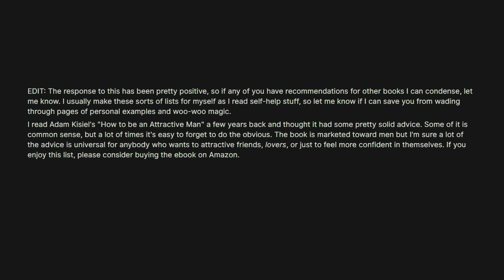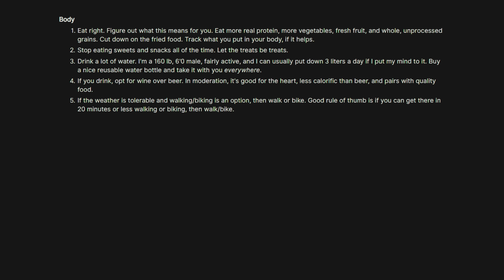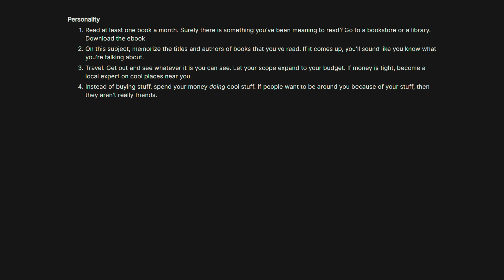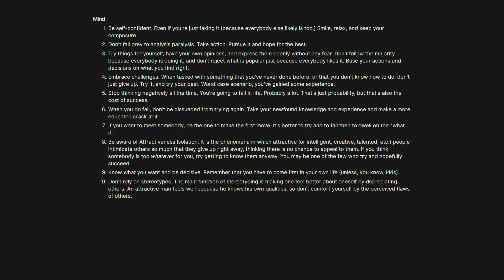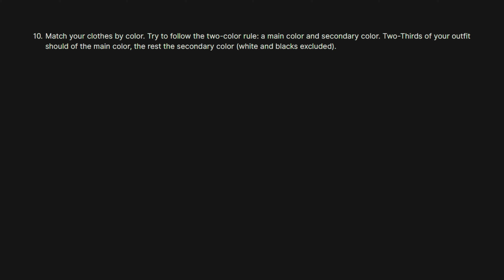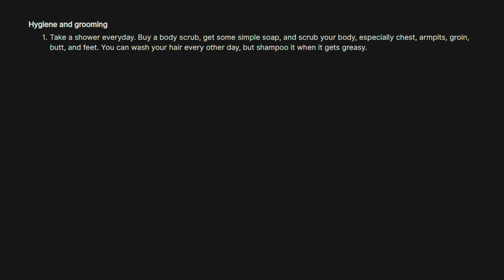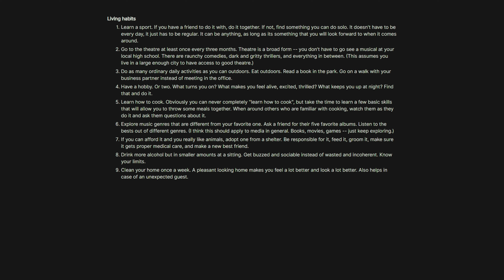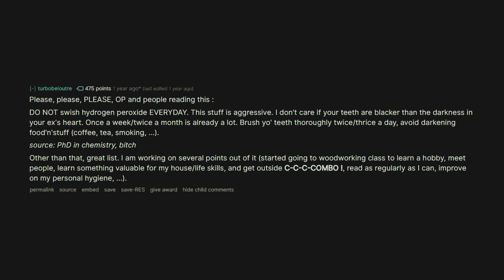How to Be an Attractive Man. (r/selfimprovement | Reddit Top Posts)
This Reddit post on /r/selfimprovement has some really good advice on how to be a more attractive man. Being attractive is not only about looks, it's a skillset you can get good at. These are the thoughts of the people of the /r/selfimprovement subreddit. Readdit stories are great. Another great valuable self improvement Reddit post form /r/selfimprovement.

Want to read and discuss more? Here's the link to the original Reddit post on the /r/selfimprovment subreddit.
"TL;DR: How to be An Attractive Man"

Share your own stories, tips, and ideas in the comments below.
Let's start a discussion.

Like if you like my content.